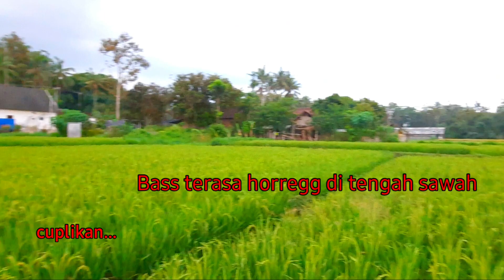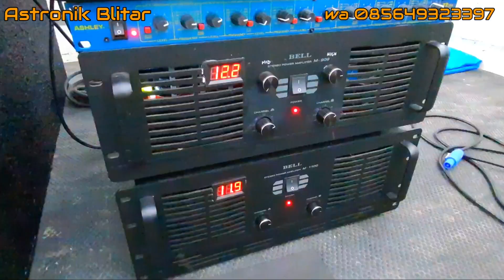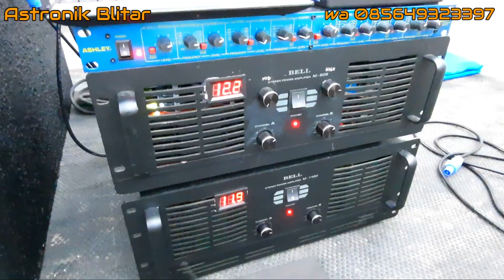Cek Sound miniatur AKI baru jadi habis 20 jutaan.